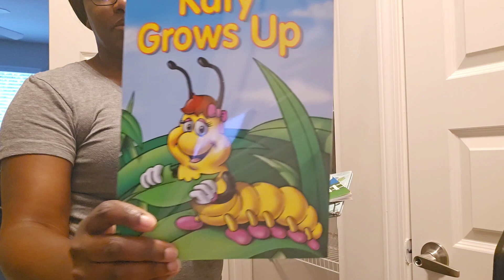Moving Vlog #1: Packing up my closet for a BIG MOVE ♡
Moving VLOG 1 : Packing & cleaning out closets.

It's offical, we are definitely moving. We have two weeks to move everything out of the old house into the new house. Let the packing begin.

In this moving vlog, join me as I pack up my closet for a big move! I'll be sharing my tips and tricks for organizing and packing clothes, shoes, and accessories, as well as my thoughts and feelings about the upcoming move. From deciding what to keep and what to donate, to finding creative storage solutions, you'll get an inside look at the process of moving and how I'm handling it. Whether you're planning a move of your own or just love watching vlogs, this video is sure to be both informative and entertaining. So grab a snack and come along for the ride!

Welcome to The Templeton Family. In our videos we will be doing vlogs, pranks, challenges and so much more.

✨Meet the  Templetons ✨

Olivia
Alyssa
Nika
Blake

Musician: LiQWYD
Song by: Shenika Templeton